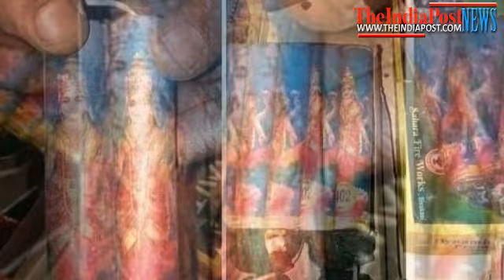इस वीडियो को देख आपको लगेगा अब हिंदू जाग रहा है। मध्यप्रदेश में लक्ष्मी बम का जखीरा पकड़ा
laxmiBomb laxmi पटाखा व्यापारी के पास लक्ष्मी जी, हनुमान जी की फोटो लगे पटाख़े मिले तो नजदीक थाने में धारा 295A के अन्तर्गत FIR कराये